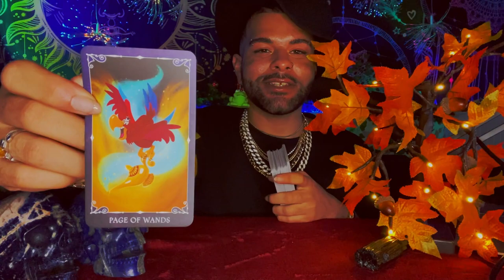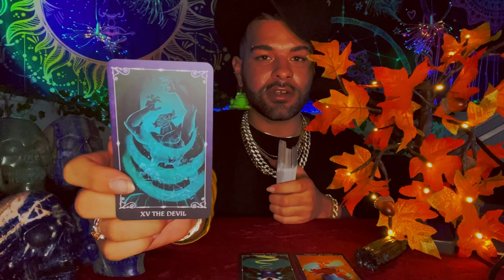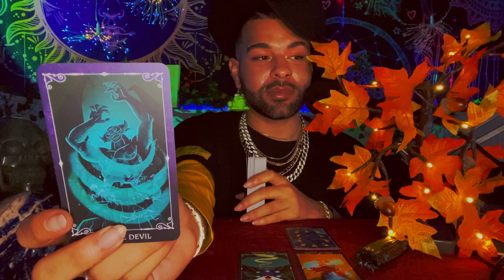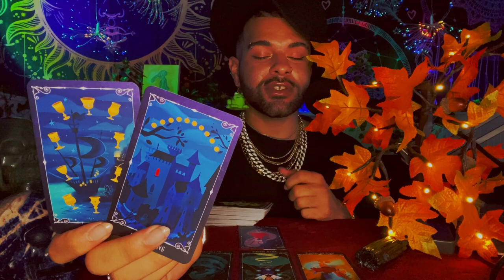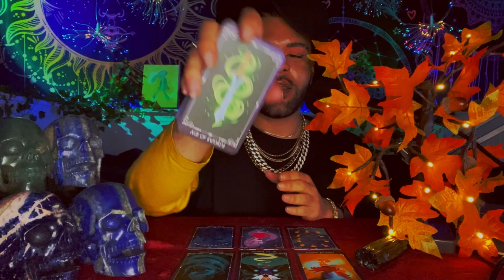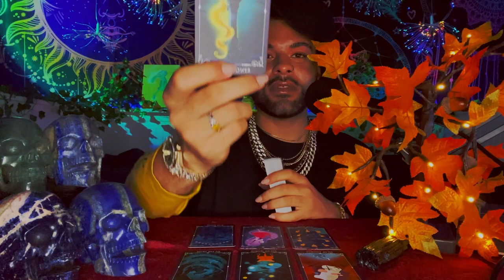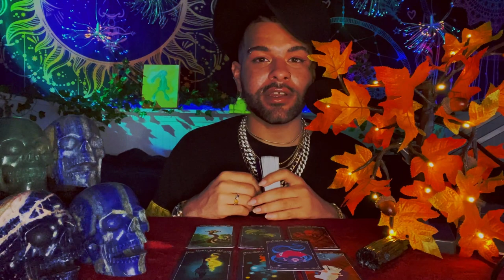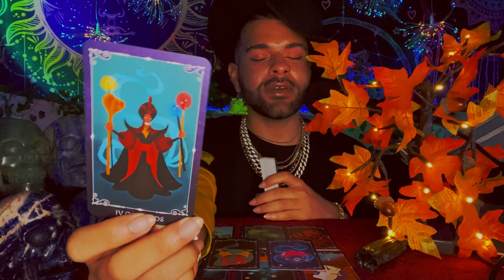Scorpio ♏️ "YOU'RE RIGHT! DON'T IGNORE THIS" December 13th - 19th 2021 Weekly Tarot Horoscope Readin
This is a weekly 2021 Tarot reading December for the Zodiac sign - Scorpio for the week of December 13th - 19th 2021. This weekly Scorpio tarot reading forecast covers the subjects of Love, soulmate & twin flame connections, career, money & financial, and general overall messages. These weekly Scorpio tarot readings also includes predictions for Scorpio. These messages that came through in the tarot cards for this weekly tarot reading are for ALL Scorpios under the Sun, Moon, Rising zodiac sign for the week of December 13th - 19th 2021

~ 🖤 Amazon Wishlist 🤍 ~

$SimplyVelca

~ 🖤 Social Media 🤍 ~

🎵 Music Credits 🎶